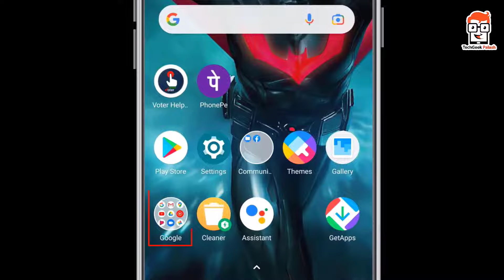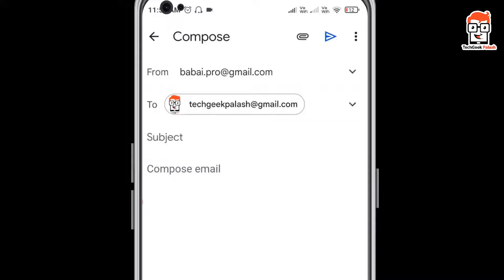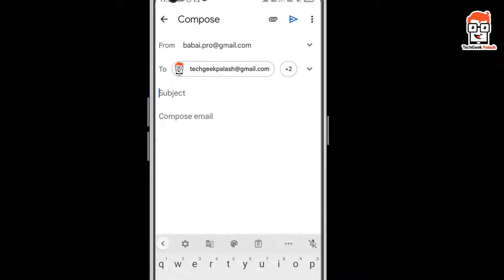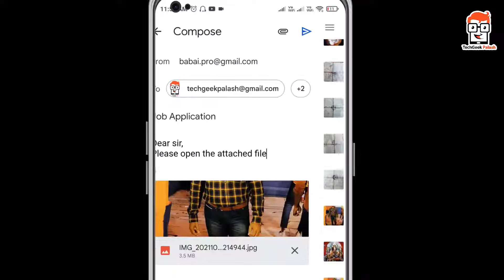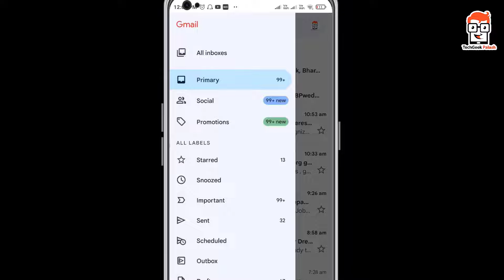how to send documents through gmail from phone | how to send biodata |how to send gmail from mobile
how to send documents through gmail from phone | how to send biodata in gmail | how to send gmail from mobile

Topics covered in this video :
ফোন থেকে কিভাবে ইমেইল পাঠাবেন ?
how to send documents through gmail from phone
how to send biodata in gmail
how to send gmail from mobile
how to
bangla tutorial
gmail account
gmail
gmail tips and tricks
gmail tricks
computer user
learn computer
internet user
gmail management tips
computer hindi
gmail tips
productivity hacks
how to use gmail
gmail tutorial
gmail tips for teachers
google
gmail hindi
computer
10 useful gmail tips and tricks
gmail tricks in hindi
techgeek palash